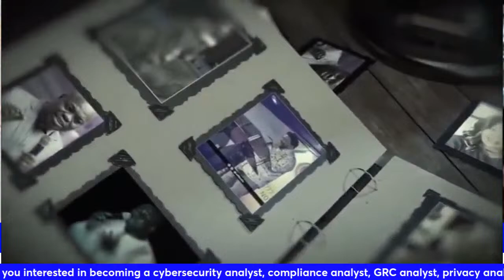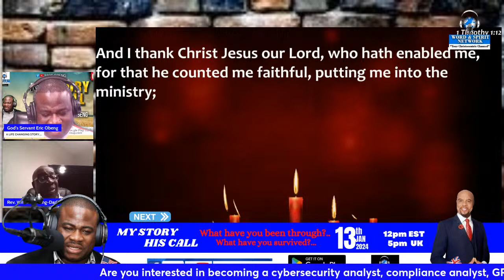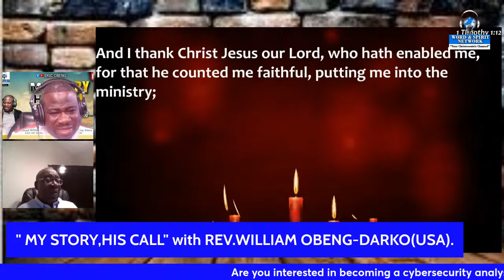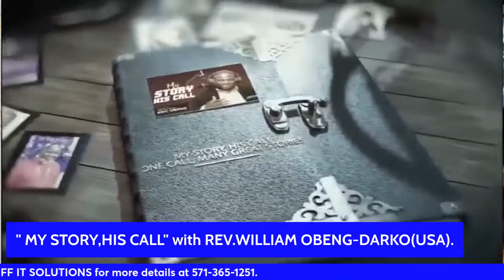"MY STORY,HIS CALL" with REV.WILLIAM OBENG-DARKO.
What have you been through?...

What have you survived?..

" MY STORY...HIS CALL" is a program designed to encourage Servants of God in the ministry.

My guest tells us their life experience from childhood to a point in their life where God called him/her into the ministry.

Also, the challenges and oppositions from all angles) they encountered in responding to the call and how far the Lord by His grace had brought them in the ministry.

Use this link and update your stream yard 👉👉Want to create live streams like this?